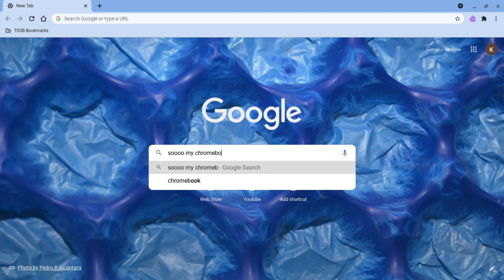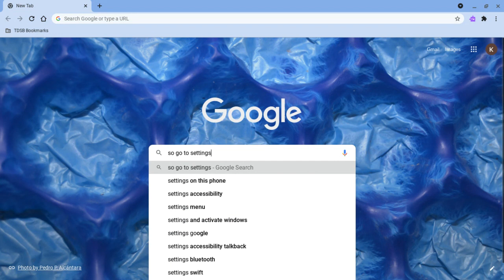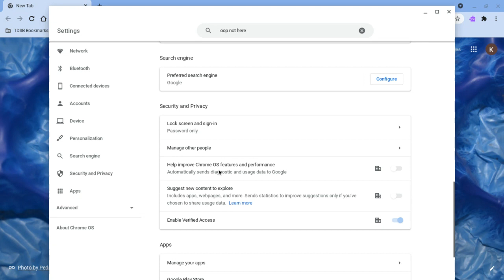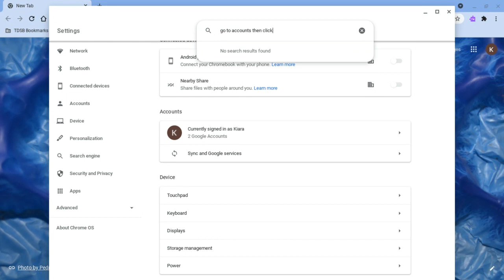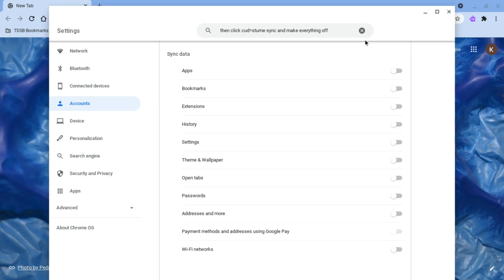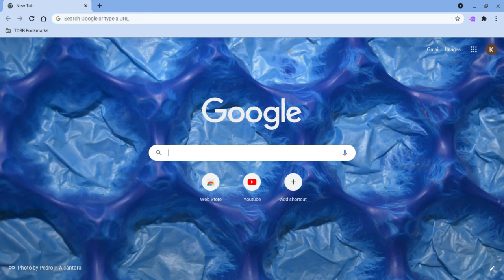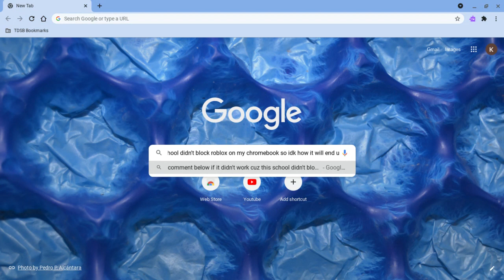How to Unblock roblox on school chromebook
Roblox username: Kiarafox22234
Sorry roblox wasn't block on the school chromebook so idk if it will work or not tell me in comments if it work or not